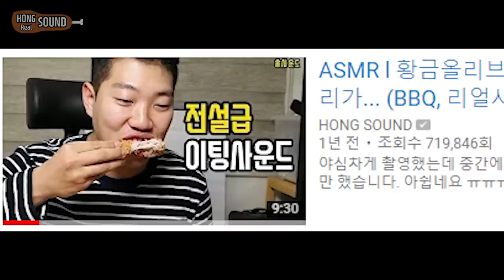BBQ 황금올리브 치킨 레전드급 리얼사운드 먹방! | BBQ Chicken Eating show! mukbang!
엠브로님에게 생일선물로 받았던 BBQ 황금올리브 치킨 입니다!
1년 반만에 먹어봤는데 진짜 맛있네요!! 소리도 예술이고 맛도 예술이에요 ㅠㅠㅠ 맛있게 보셨다면 좋아요! 그리고 구독 한 번씩 부탁드려요!! 감사합니다 ^^